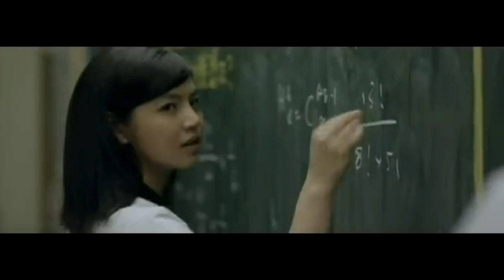胡夏 - 那些年 | 倒著試試看